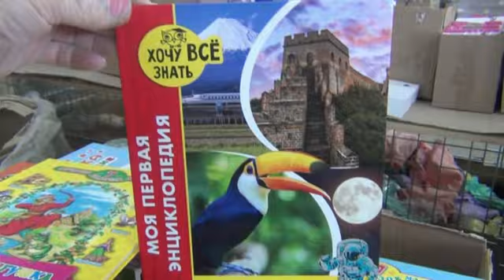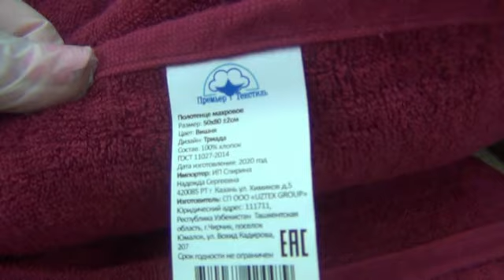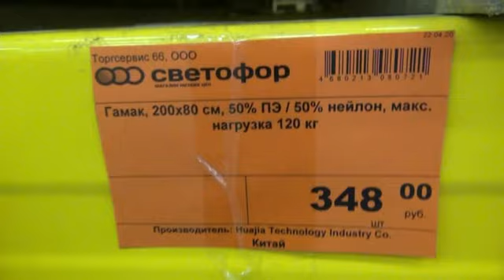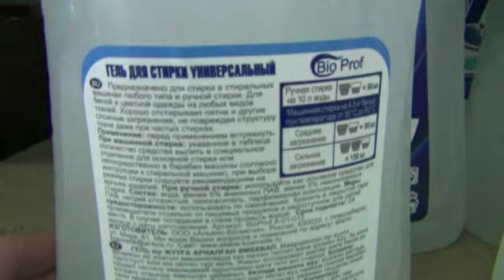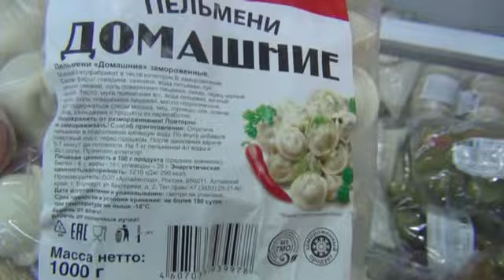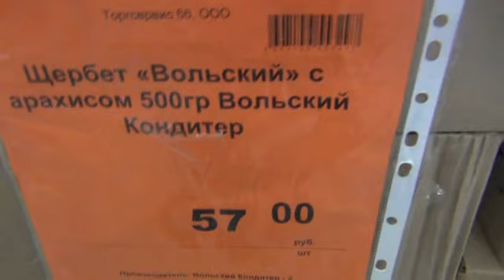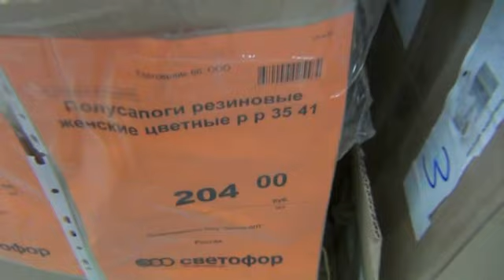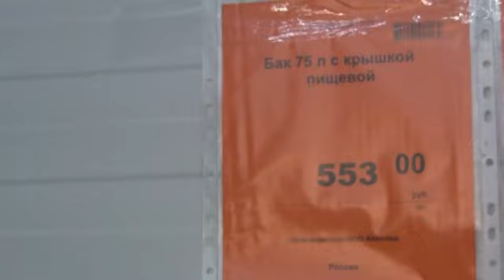🚥СВЕТОФОР🚦СПЕШУ ПОДЕЛИТЬСЯ УВИДЕННЫМ💥ТОЛЬКО НУЖНОЕ И ПОЛЕЗНОЕ🎁ОБЗОР👍Май 2020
Обзор полочек магазина Светофор на Урале